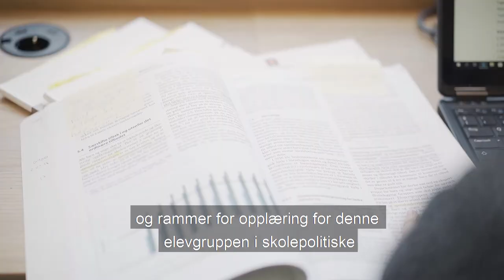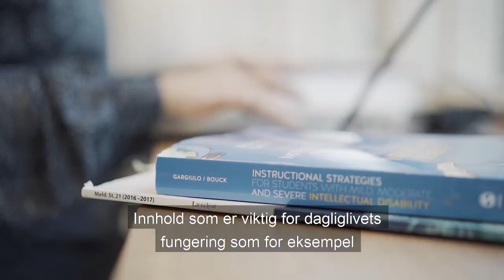Opplæringstilbudet til elever med utviklingshemming bør fornyes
Opplæringsbehovene til elever med utviklingshemming er ikke godt nok ivaretatt i skolens styringsdokumenter, viser fersk forskning fra Institutt for spesialpedagogikk, UiO.